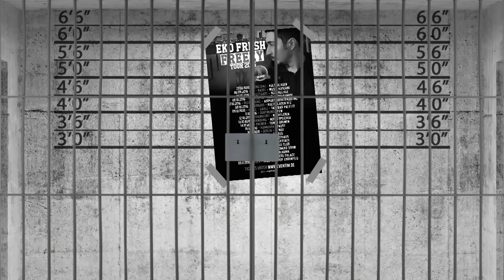Eko Fresh vs. Pillath (Challenge 19-20-21/21) moderiert von Herrn Bruns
FREEZY TOUR 2016 - SPECIAL GUEST: PILLATH

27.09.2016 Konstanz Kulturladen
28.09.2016 CH - Basel Musik Kaserne
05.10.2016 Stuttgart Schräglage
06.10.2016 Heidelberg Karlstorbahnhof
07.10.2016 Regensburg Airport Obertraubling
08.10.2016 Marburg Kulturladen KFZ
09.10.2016 Halle / Saale Tanzbar Palette
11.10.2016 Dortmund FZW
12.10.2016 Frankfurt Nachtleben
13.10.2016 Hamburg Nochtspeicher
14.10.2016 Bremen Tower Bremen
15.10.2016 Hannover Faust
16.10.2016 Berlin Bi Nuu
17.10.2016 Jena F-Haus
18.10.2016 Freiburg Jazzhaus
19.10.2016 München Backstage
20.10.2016 AT - Wien Flex Club
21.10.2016 AT - Dornbirn Conrad Sohm
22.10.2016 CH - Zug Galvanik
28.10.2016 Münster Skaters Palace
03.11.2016 Köln Club Bahnhof Ehrenfeld

EKO FRESH "FREEZY" ist da!

PILLATH
Vorbestellen "Onkel der Nation" (Limitierte Box) (Amazon)